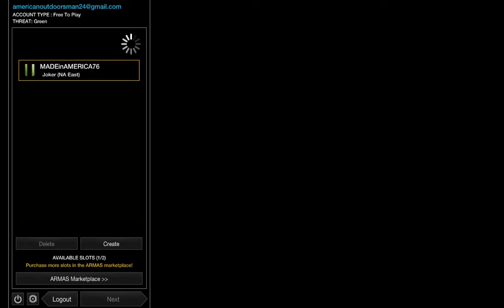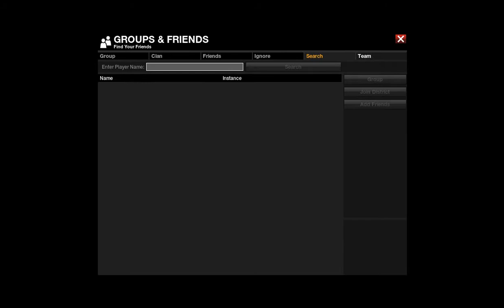APB Reloaded: Ep1 Does Anyone Play This Awesome Game?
Fastforward to 3:42 for the action!
Play along with me, It's free!
Leave your ign in the comments and we can play together sometime
Get it on steam or